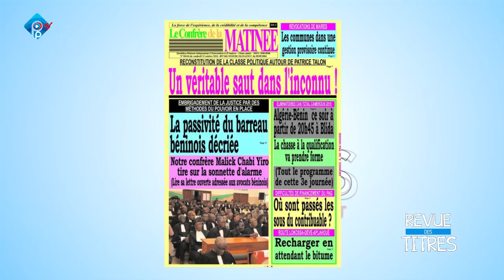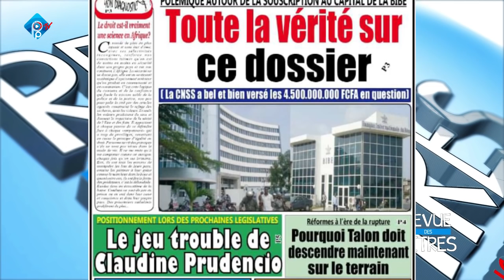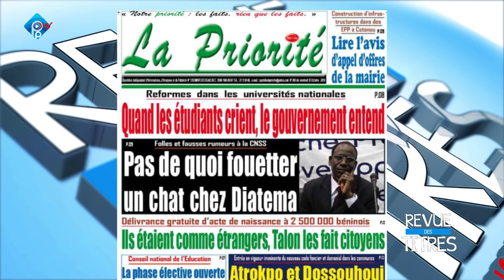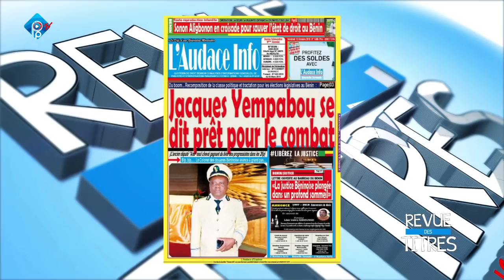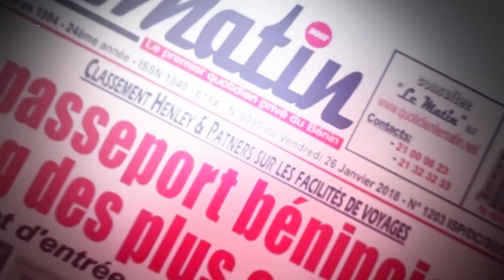REVUE DES TITRES du 12 10 18